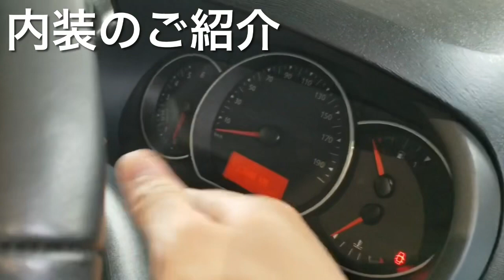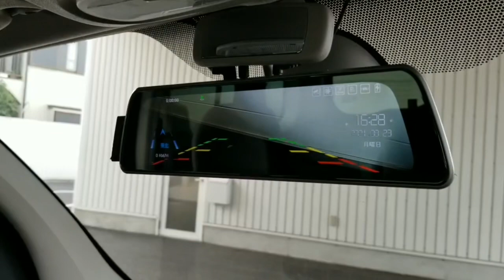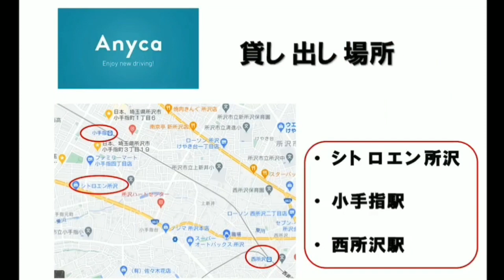【在庫車紹介】2016年式14,000KM極上カングーが入庫致しました！！！！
ルノー所沢、今回ご紹介するお車は2016年式
カングー6MTでございます。

ルノー所沢
〒359-1151
埼玉県所沢市若狭4-2451-1